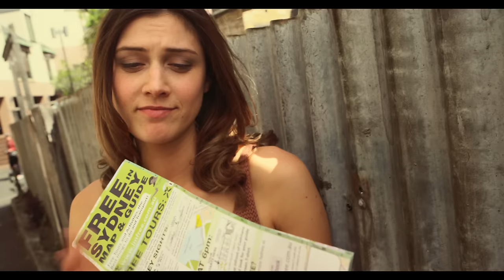Spit Syndicate - Beauty in the Bricks - [OFFICIAL VIDEO]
Spit Syndicate's new album SUNDAY GENTLEMEN is OUT NOW!

WIN one of the bikes in this clip!!

April 11 - Bar 3909, Lakes Entrance VIC: Tickets available from Titan Security | 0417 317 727

VIDEO CREDITS

A 'Phat Planet Music' Production
Director: James Chappell
D.O.P: Nino Tamburri

Editor & Colourist: Adam Johnsson
1st AD: Patrick Townsend

Camera Assistant: Ella Gibbins
Production Assistants: Nicholas Hosking & Tom Coppola